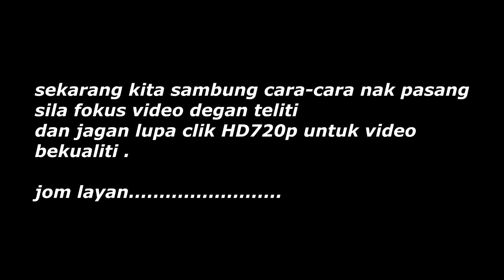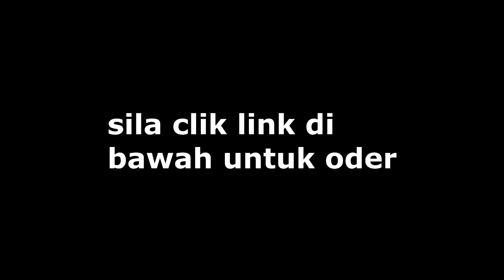( FULL REVIEW ) beyblade high quality Bahasa Malaysia 2019